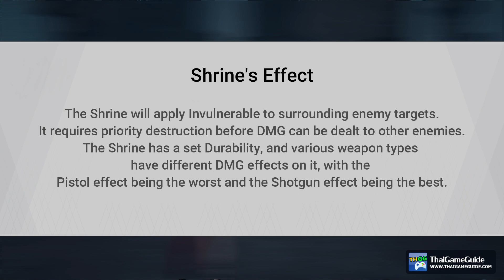Snowbreak Containment Zone ~ Tutorial - Combat Training - Shrine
Learn about Shrine in Snowbreak Containment Zone

►►► 𝐕𝐈𝐃𝐄𝐎 𝐈𝐍𝐅𝐎 ◄◄◄
𝐆𝐚𝐦𝐞 𝐍𝐚𝐦𝐞 : Snowbreak Containment Zone
𝐆𝐚𝐦𝐞 𝐒𝐭𝐚𝐭𝐮𝐬 : Full Release
𝐏𝐥𝐚𝐭𝐟𝐨𝐫𝐦 : PC / Mobile / Android / iOS